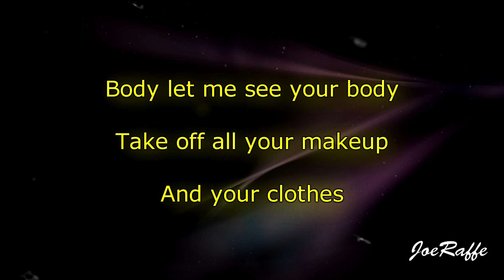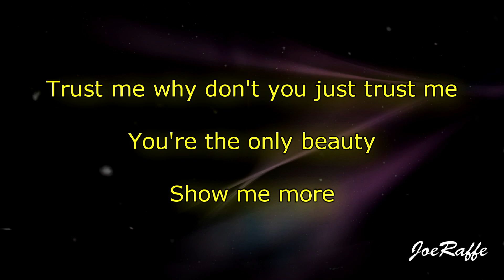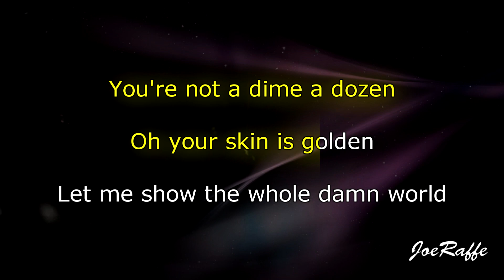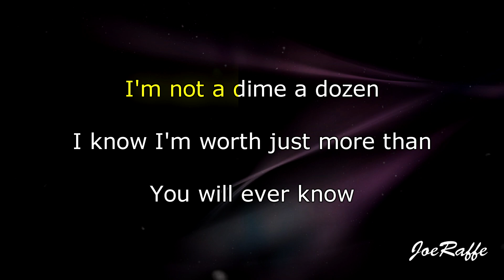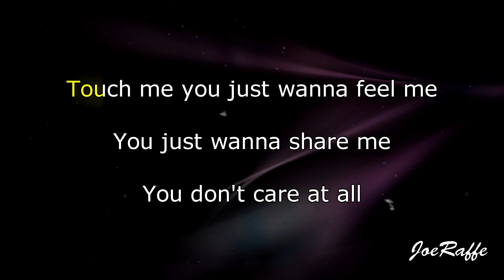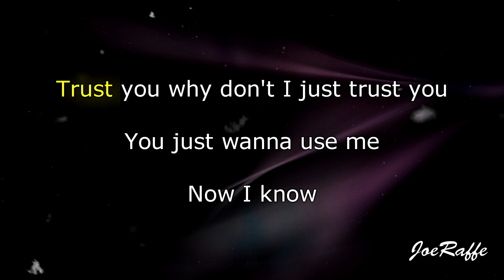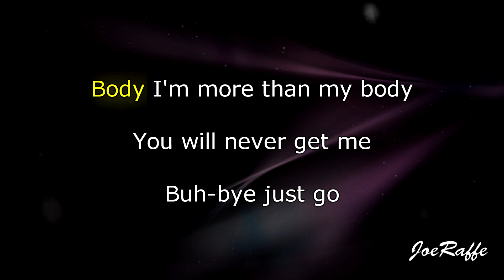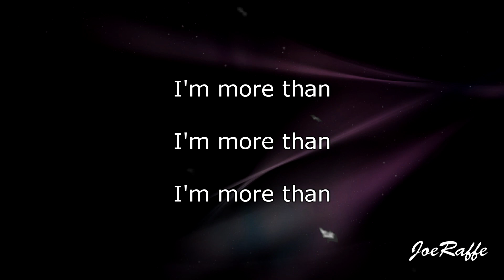Jordan Suaste - Body (Karaoke)